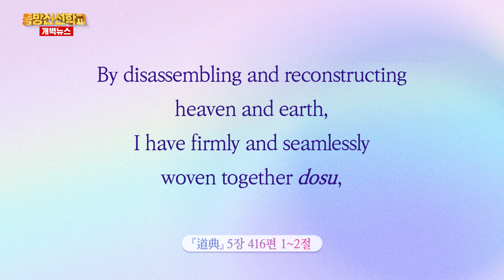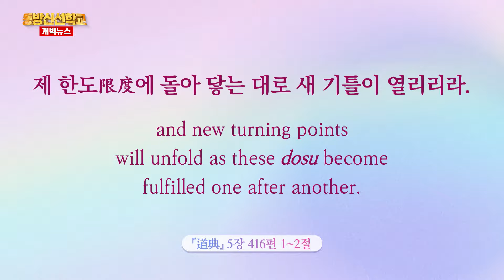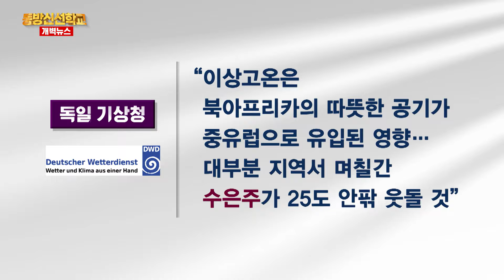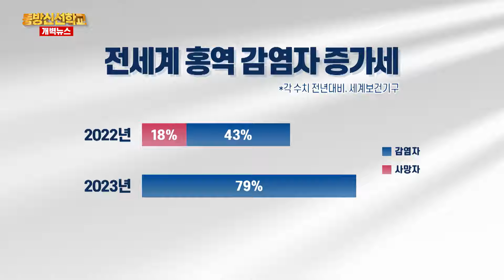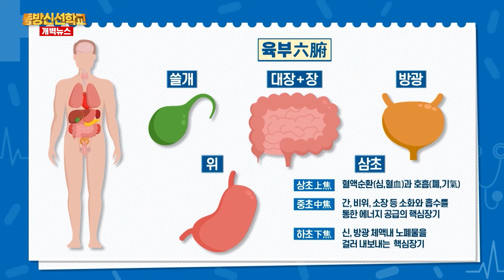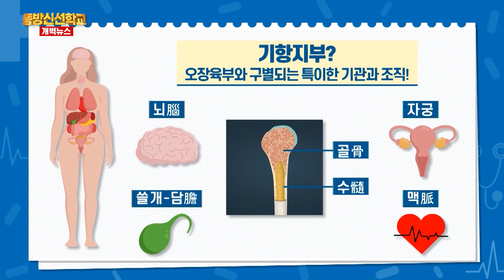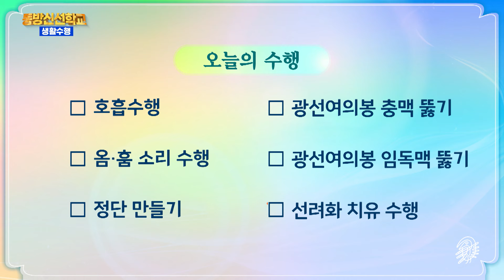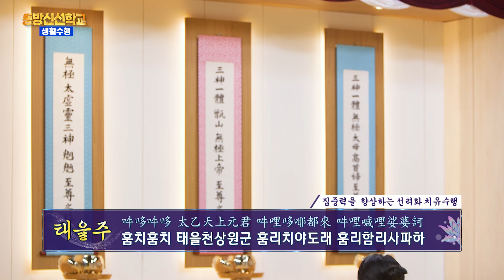동방신선학교 [294회] 오장육부와 기항지부의 기본개념 / 동방신선학교 수행의 시간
1)지구촌개벽소식
2)상생라이프 : 오장육부와 기항지부의 기본개념
3)동방신선학교 수행의 시간

0:10 개벽뉴스 오프닝  (김병훈 아나운서)
0:30 오늘의 도전 말씀
2:02  지구촌 개벽소식
7:15 상생라이프 - 메디하이브리드
12:00 천상의 노래

✅ 수행의 시간
16:36 호흡수행
21:30  옴, 훔 호흡수행

-정단 만들기
28:19 도공수행(시천주주)
33:28 도공수행(태을주)

39:30 도공수행(시천주주)

44:50  도공수행(태을주)

- 집중력을 향상하는 선려화 치유수행
50:18 도공수행(태을주)

- 나의 신선 수행기
01:11:20 이국자 편